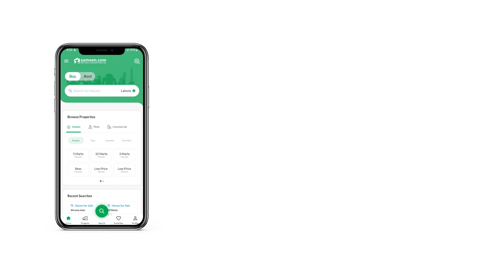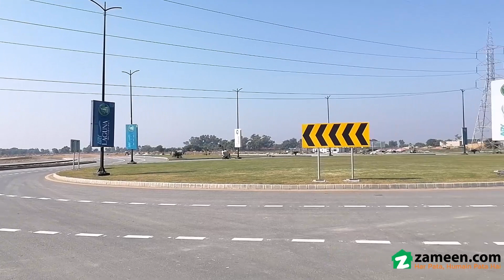10 MARLA PLOT FILE FOR SALE IN DHA GUJRANWALA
Top Ranked Registered Dealer Of Dha Gujranwala
Transfer Expenses And Commission Will Be Charged Seperately.
Visit Our Offices For Expert Advices.
Always Mention Zameen. Com When Calling